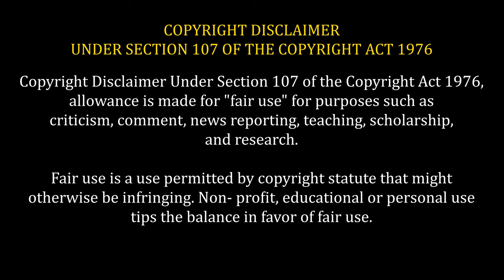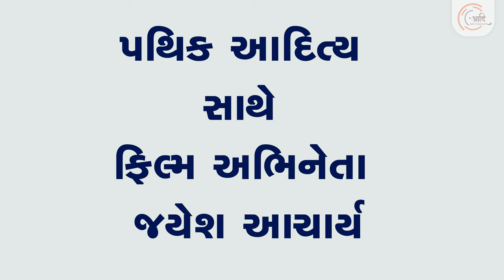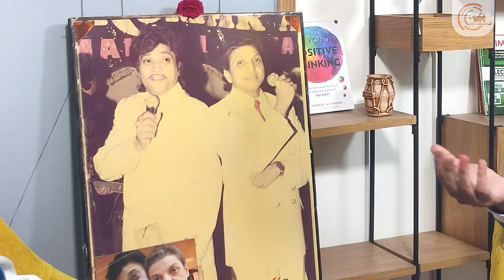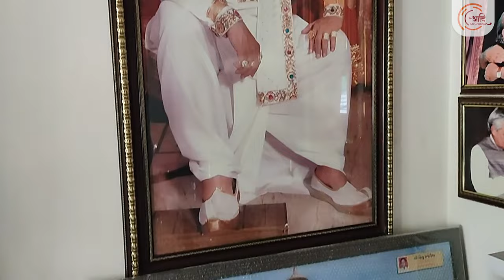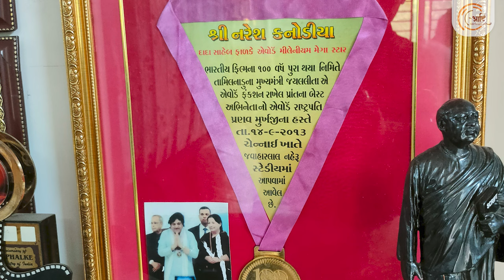Episode 4 | મહેશ - નરેશનાં સંભારણા | Jayesh Acharya (Film Actor) and Pathik Aditya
એપિસોડ 4 | મહેશ - નરેશનાં સંભારણા (મિલેનિયમ મેગા સ્ટાર નરેશ કનોડિયા)
 (Millennium Mega Superstar Naresh Kanodiya)
Episode 4|Mahesh - Naresh Na Sambharana (Millennium Mega Superstar)
Jayesh Acharya (Film Actor) and Pathik Aditya

Video made and only used for tribute to Res. Mahesh ji & Naresh Ji Kanodia
1. Yes!!! We deeply Thanks to "Ultra Gujarati"
and we use very fair and have no intention to use for commercial, it is use for infotainment.
Video Name: Gori Tari Unchi Re Medine - Naresh Kanodia - Roma Manik - Arvind Barot - Gujarati Romantic Songs

2. Yes!!! We deeply Thanks to "@SuperhitGujaratiGeet"
Video Name: સાજન તારા સંભારણા - અલકા યાજ્ઞિક - પ્રફુલ દવે - નરેશ કનોડિયા - સ્નેહલતા - 4K રોમેન્ટિક ગુજરાતી ગીત

3. Yes!!! We deeply Thanks to "@SuperhitGujaratiGeet" and we use very fair and have no intention to use for commercial, it is use for infotainment.

Video Name: માટલી ફૂટી ગઈ - અલકા યાજ્ઞિક - પ્રફુલ દવે - નરેશ કનોડિયા - દીપિકા - 4K HD રોમેન્ટિક ગુજરાતી ગીત

4. Yes!!! We deeply Thanks to "@UltraGujarati" and we use very fair and have no intention to use for commercial, it is use for infotainment.

Video Name: Bhooli Re Padi Re Hoon-Alka Yagnik-Praful Dave-Naresh Kanodia-Snehlata-4K UHD Romantic Gujarati Song

5. Yes!!! We deeply Thanks to "Ultra Gujarati"

Video Name: Hiran Ne Kanthe Full Movie- હિરણ ને કાંઠે -Super Hit Gujarati Movies –Action Romantic Comedy Movies

6. Yes!!! We deeply Thanks to "Ultra Gujarati"

Video Name: Sajan Tara Sambharna Full Movie - સાજન તારા સંભારણા – Gujarati Movies - Action Romantic Comedy Movie

7. Yes!!! We deeply Thanks to "Ultra Gujarati"

Video Name: Vaaki Vadu To Mari Ked X Oro Re Jara Aav Rasiya Naresh Kanodia Snehlata Praful Dave Hit Songs

8. Yes!!! We deeply Thanks to "Ultra Gujarati"
Video Name: || NARESH KANUDIYA SATHE JIVSU SATHE MARSU

9. Yes!!! We deeply Thanks to "@PresidentOfIndia"
Video Name: President Kovind presents Padma Shri to Shri Naresh Kanodia (Posthumous) & Shri Mahesh Kumar Kanodia

10. Yes!!! We deeply Thanks to "@MBFMusicGUJARATI"
Video Name: Jag Thi Niralo Maro Saibo Paras Padamani પરસ પદમણ Movie Naresh Kanodiya Snehlata

(i) private or personal use, including study; (ii) criticism or review, whether of that work or any other work; (iii) the coverage of current events and current affairs, including the coverage of a public lecture.20-Apr-2022